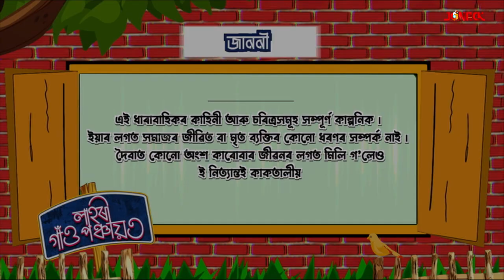লাহৰী গাঁও পঞ্চায়ত || Lahori Gaon Panchayat || Episode 38 || Assamese Serial || Jonack TV || 2022